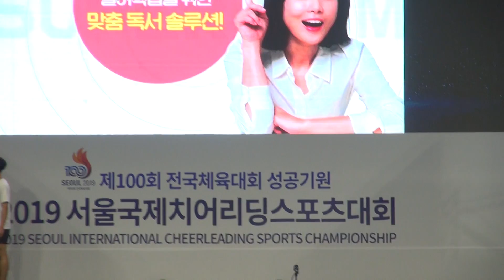Team Cheer University Elite Large Coed 1Round, Team Malaysia, 1Round, 제2회 아시아대학치어리딩선수권대회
2nd ASIA UNIVERSITY CHEERLEADING CHAMPIONSHIPS, SEOUL 2019
2019 SEOUL INTERNATIONAL CHEERLEADING SPORTS CHAMPIONSHIP
제100회 전국체육대회 성공기원
2019 서울국제치어리딩스포츠대회, 서울광장 20190824